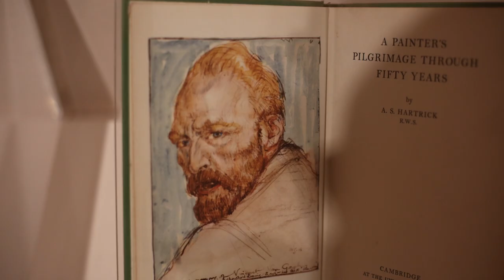International Students' Trip to the Tate Britain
International Students from the School of Business, Economics and Informatics visited the Van Gogh exhibition at Tate Britain. This is what they saw...